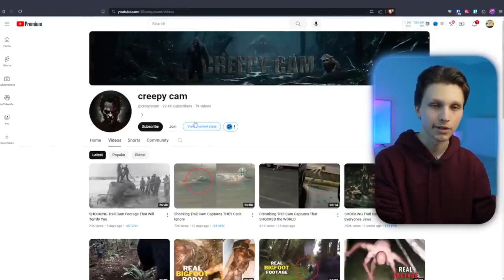#3 The Trail Camera Niche || Best Trending Niches to Make Money on YouTube Without Showing Your Face